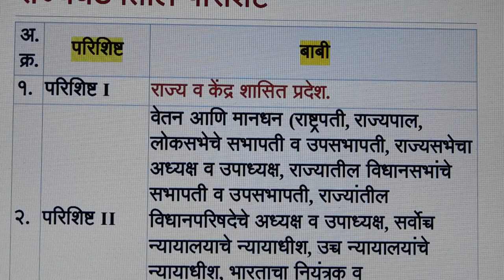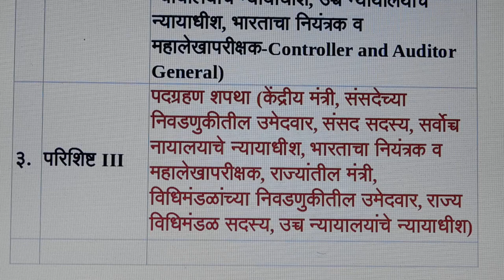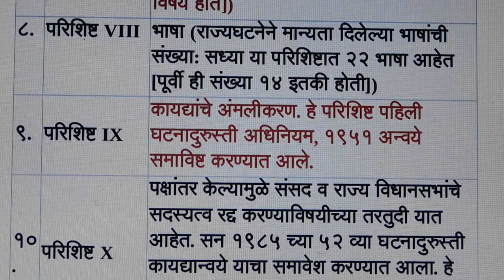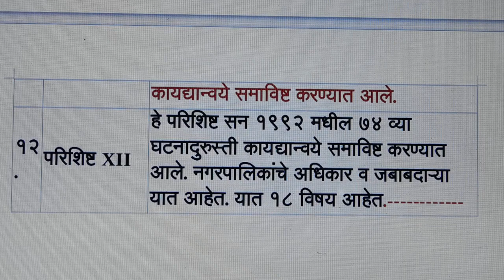परिशिष्ट 12 भारतीय राज्यघटनेतील परिशिष्ट , राज्यघटनेतील अनुसूची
Hello friends wel-come to our channel,  where you will get all knowledge about competitive exam ,& all gov. job advertisement. This video relates to--परिशिष्ट  12    भारतीय राज्यघटनेतील परिशिष्ट ,  राज्यघटनेतील अनुसूची